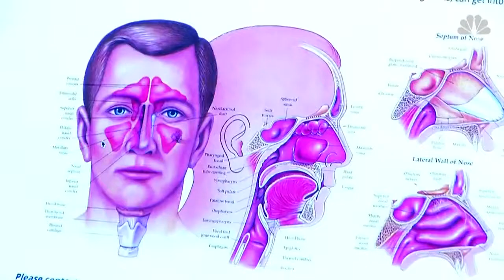How to ease your suffering during allergy season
Doctors warn that climate change is making allergy season longer, and there are ways to ease your suffering without medication.